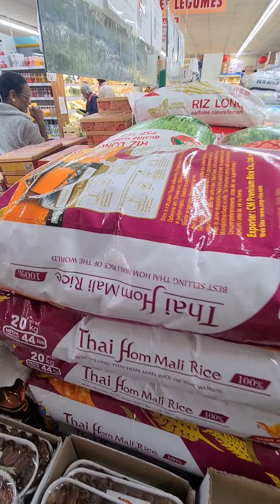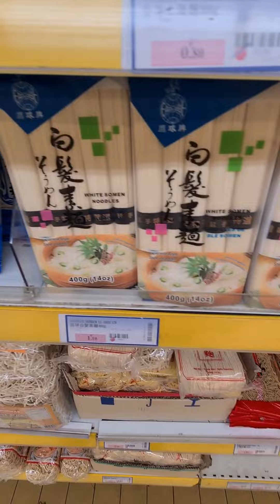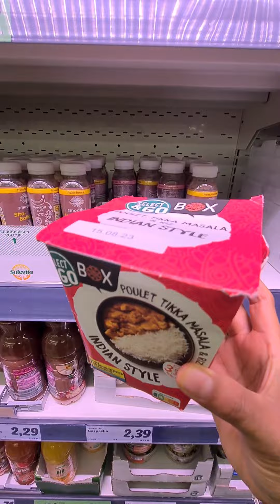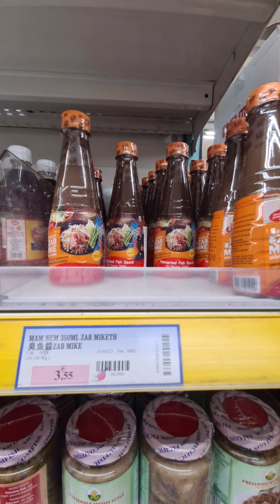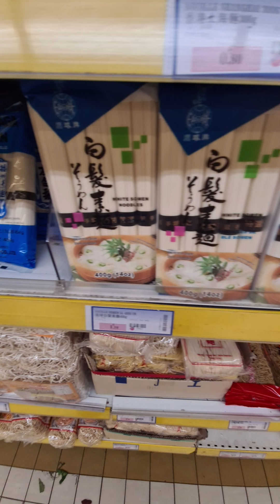ไปซื้อของร้านเอเซียในฝรั่งเศส ออกจากไทยไปห้างฝรั่ง กินไทยกินฝรั่ง ตำส้มตำหุงข้าวเหนียวเกือบแฉะ